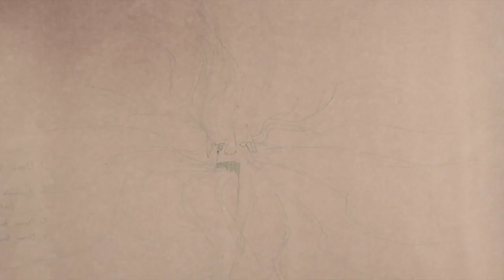Journey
Short Cutout animation I made over the weekend.